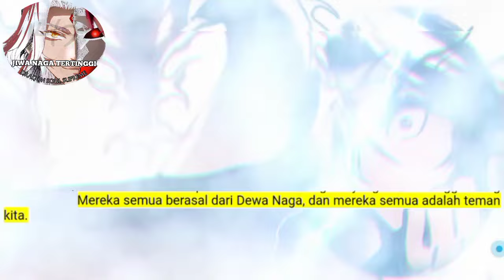Jiwa Naga Tertinggi season 149